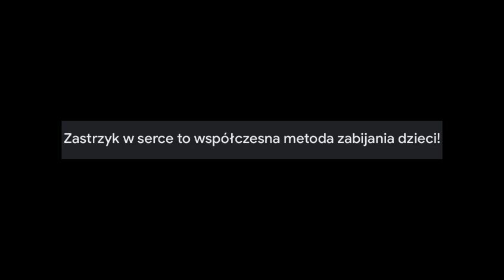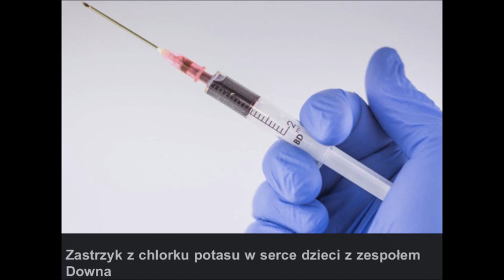ZASTRZYK W SERCE WSPÓŁCZESNA METODA ZABIJANIA DZIECI